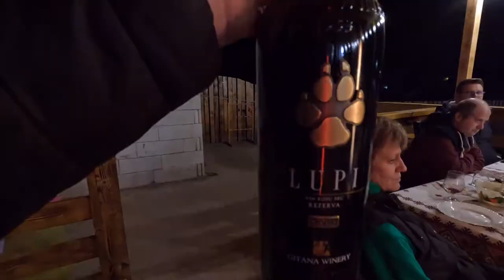Gloria 2 Ani